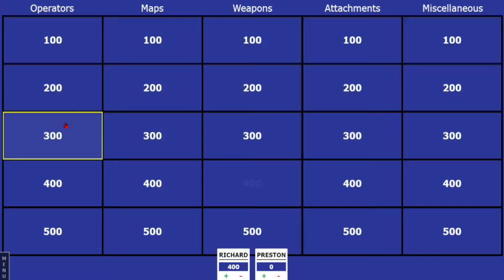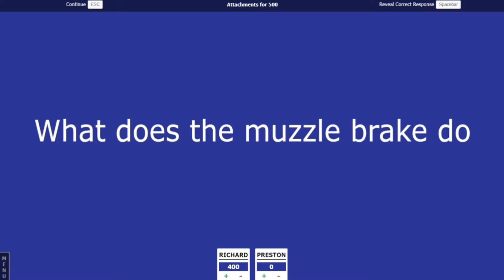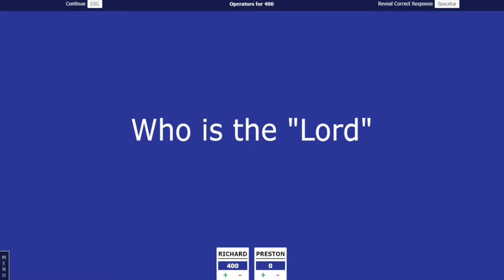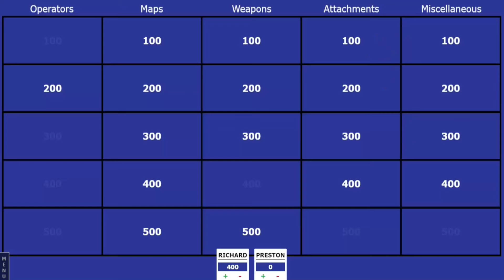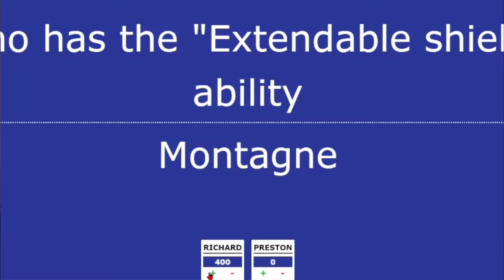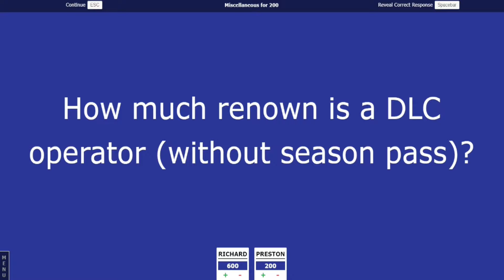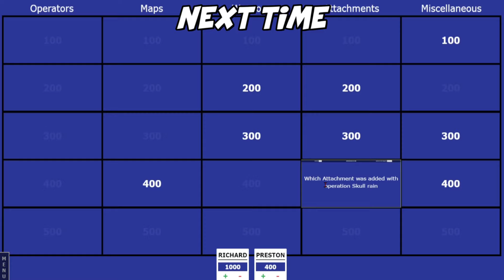We Played Jeopardy in Rainbow 6 Siege (Part 1)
The game like search and destroy from COD. Deal with that explanation I fell lazy.

-Hope you enjoy my high voice and our dumb jokes, enjoy them as jokes and

-Outro
What said when I asked him for a link to anything he wants,
"Well I don't make much music lately sooo" with that amount of O's as well sooooo ahhhhh no link xD